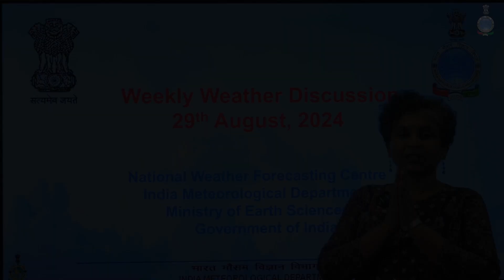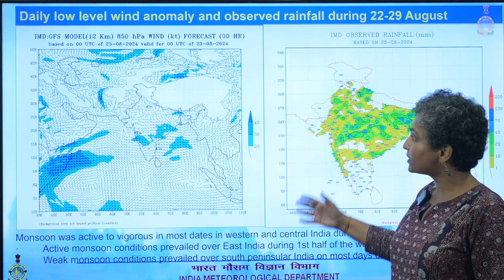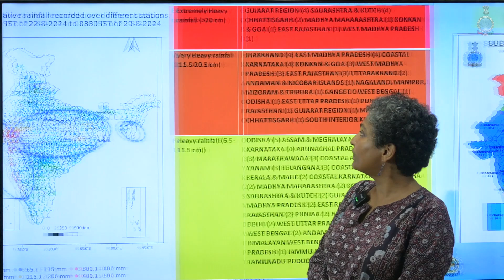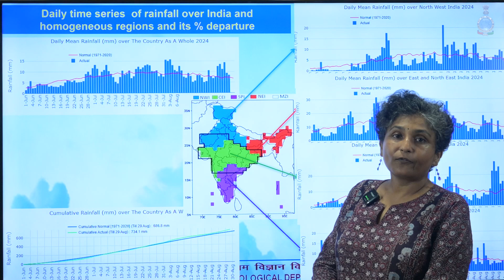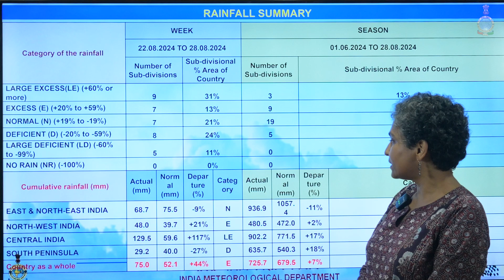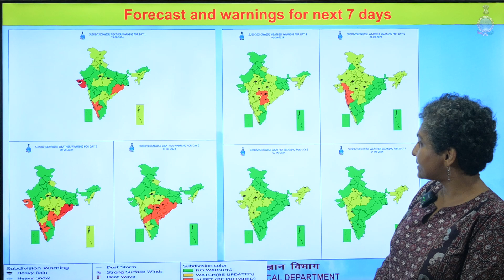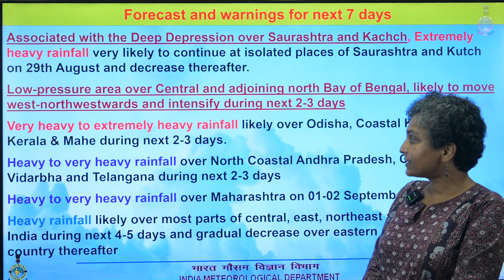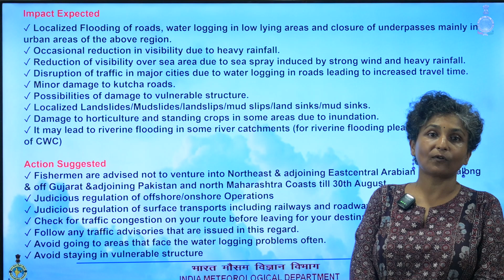Weekly Weather Briefing English (29.08.2024)